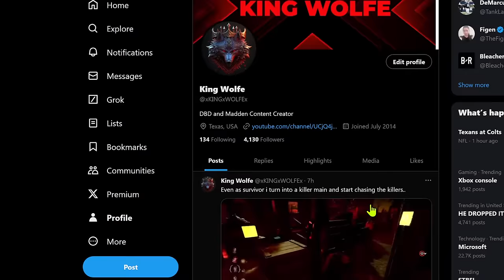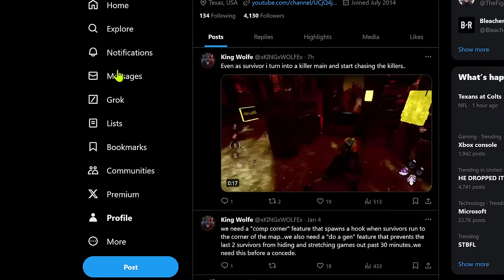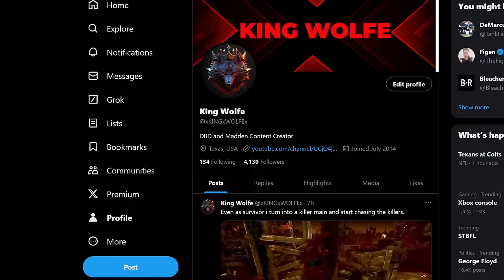I Will Tunnel You To Win...Every Game...P100 Myers Doesnt Care..